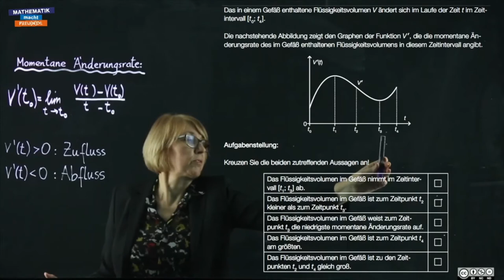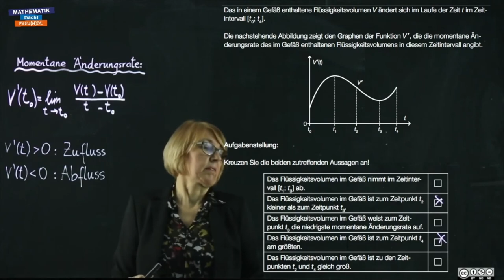Momentane Änderungsrate (1_675)